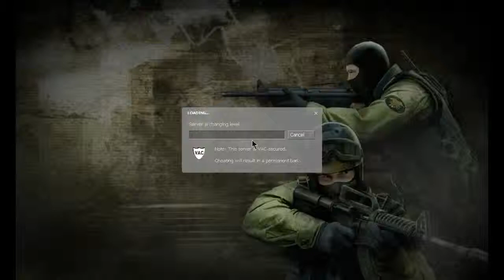What I do during a loading screen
I was playing CSS with Garrett and decided to record what I do on said loading screen.